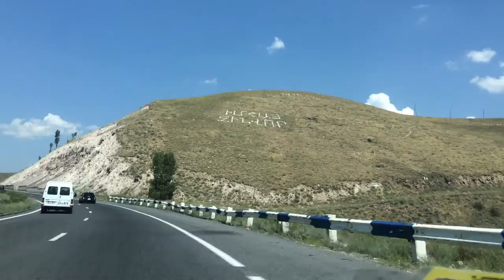PINOY EXIT TO ARMENIA (start of tours: Sevan Lake) video 13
Special thanks to MPQ Tourism Travel Agency in Dubai